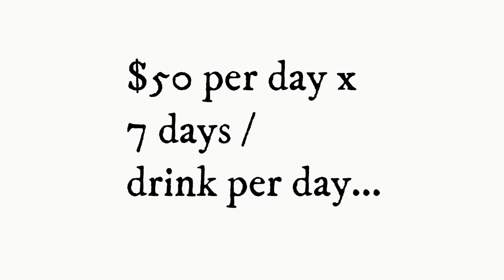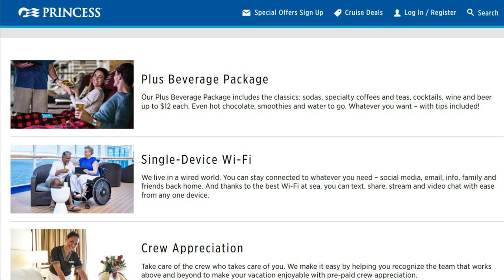Cruise Vacation Drink Packages - Strategies, Comparisons and Value When Bundled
Have you ever tried to figure out all the pricing and difference between drink packages on a cruise?  We have 15 years of experience on multiple cruise lines and have a pretty good idea of when we need, and don't need a drink package.  The results may shock you!

Video Contents
0:00 - The New World of Cruise Drink Packages?
3:05 - Do You Need a Drink Package?
5:04 - Drinking Strategies without a Drink Package
11:26 - Comparing Cruise Drink Packages
19:52 - Our Favourite Drink Package and Thoughts